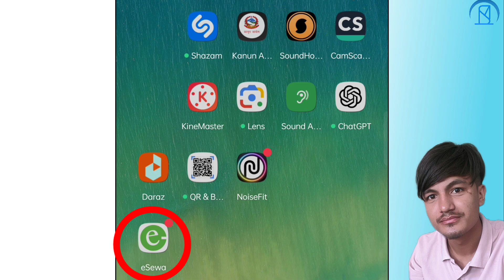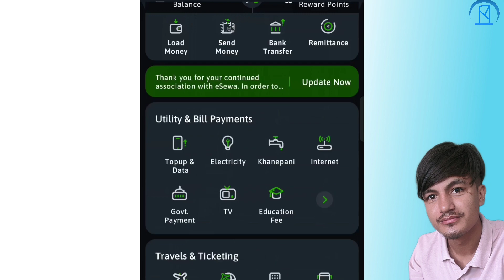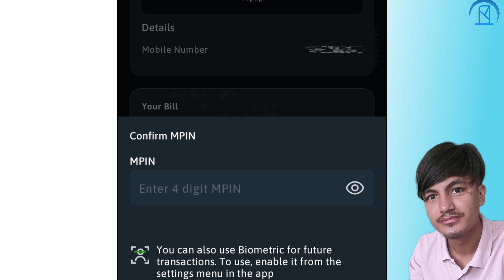How To Recharge From Esewa || Esewa Bata Mobile Ma Recharge Garne Tarika || Esewa Nepal || Sanmate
आजको भिडियोमा e-Sewa बाट मोबाइलमा रिचार्जगर्ने तरिका सिकाएको छु। मलाई आशा छ, यो भिडियो तपाइहरुको लागि निकै प्रभावकारी बन्नेछ ।

e-Sewa ID बनाउनुभएको छैनभने यो Video हेर्नुहोस।

मेरो अर्को च्यानलमा जोडिनुहोस।

तपाइको लागि अर्को विशेष भिडियो !!

• Video prepare by : Sanjib Karki
• Video Publish on  : @Sanmate

"©sanmate"
Always true & fact update